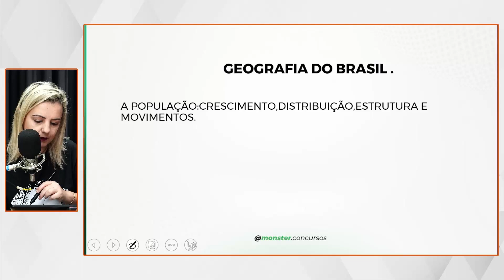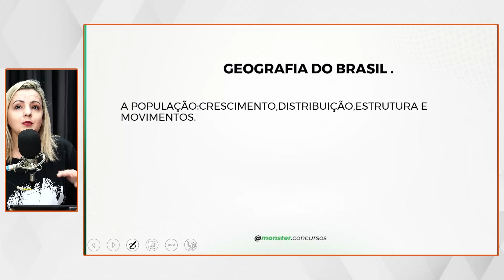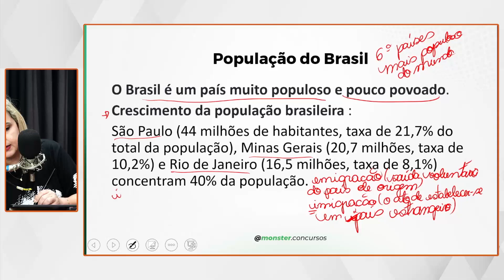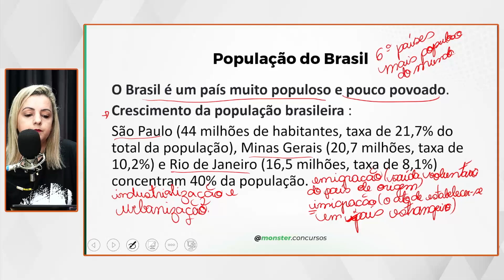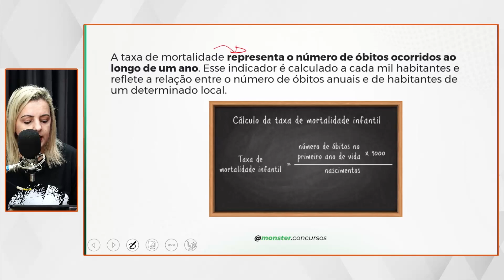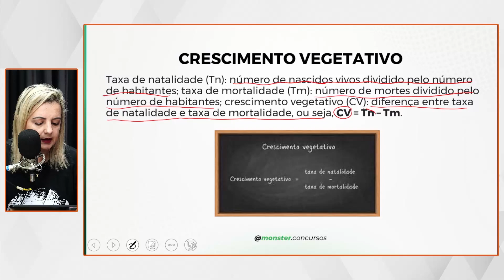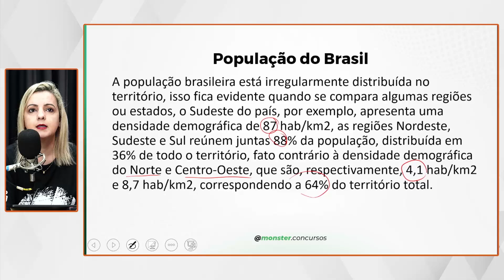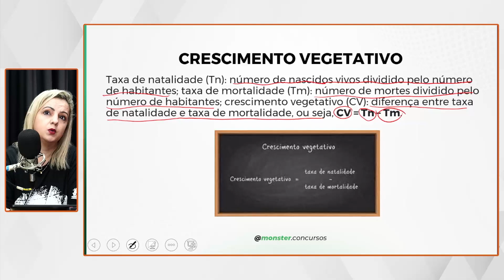Concurso PM SP - Geografia do Brasil a População - Crescimento, Distribuição, Estrutura e Movimentos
Concurso PM SP SOLDADO - Geografia do Brasil a População - Crescimento, Distribuição, Estrutura e Movimentos

👉FACULDADE FAGENIUS